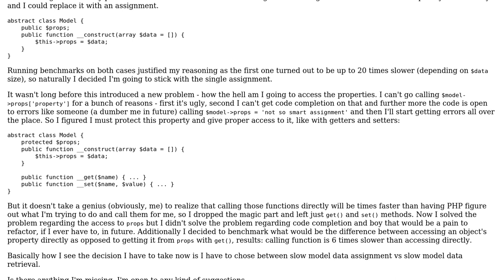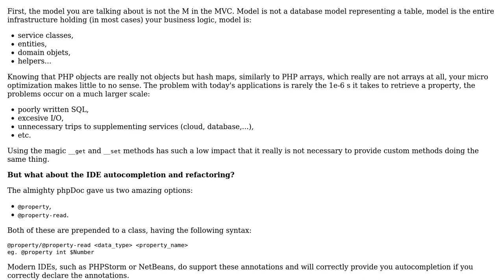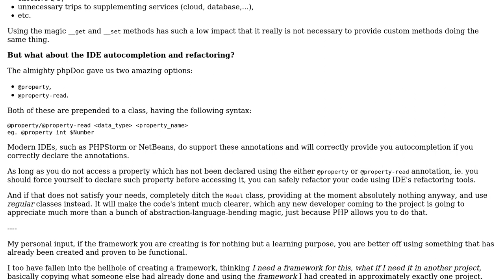Software Engineering: Designing a model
With thanks & praise to God, and with thanks to the many people who have made this project possible! You are responsible for your own actions.